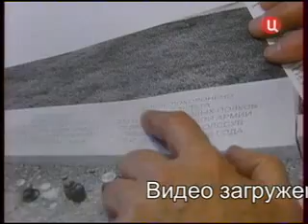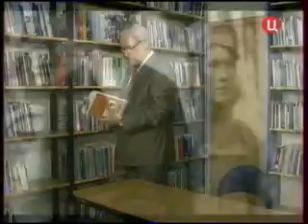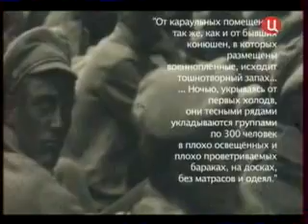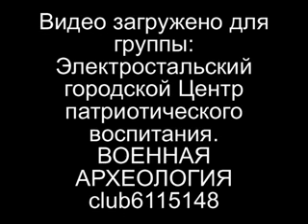Судьба красноармейцев в польском плену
Программа "Постскриптум" на ТВЦ. Первоначально в руках поляков находилось около 10 тыс пленных красноармейцев, однако, после поражения армии Михаила Тухачевского под Варшавой в польский плен попало всего до 110 тыс солдат, командиров и комиссаров Красной Армии. Для них поляки создали целую сеть концлагерей -- в Бресте, Лукове, Вадовице, Домбье, Тухоле, Стжалкове, Пикулице, Шипьорно и в других местах. Эта сеть покрывала почти всю польскую территорию.
      Несмотря на то, что в 1919 году польское министерство по армейским делам составило для военнопленных специальный рацион, включающий хлеб, мясо, каши и даже кофе, ни в одном из концлагерей советские узники не ели досыта. Голод был овсеместный и вызывался польской лагерной охраной искусственно. Автор статьи приводит многочисленные примеры того, как пленных красноармейцев морили голодом. Так, группу из 300 узников пять суток гнали в концлагерь в Пулявах и за это время не кормили ни разу. По прибытии в лагерь изголодавшимся людям бросили дохлую лошадь, которую те вынуждены были есть сырой.
      Осенью 1920 года польский комендант концлагеря в Бресте так приветствовал прибывающих к нему пленных красноармейцев: "Вы, большевики, хотели отобрать нашу землю. Вот вы землю и получите. Я буду вас так кормить, что сами подохнете".
      В статье приводится сохранившийся в центральном военном архиве Польши рапорт генерала Зджислава Хордыньского-Юхновича, возглавлявшего санитарный департамент военного министерства. Этот документ генерал написал после инспекции лагеря в Белостоке: "Бараки переполнены, среди здоровых полно больных. По-моему, на 1400 заключенных здоровых нет вообще. Они покрыты лохмотьями и от холода прижимаются друг к другу, пытаясь согреться. В воздухе смрад от больных дизентерией и гангреной, развивающейся в опухших от голода ногах. Это ужасающая картина".
Посетившая лагерь для российских военнопленных в Стжалкове представительница Красного Креста Стефания Семполовска писала: "Барак для коммунистов так переполнен, что сдавленные узники были не в состоянии лечь и стояли, подпирая один другого".
По свидетельствам очевидцев, только в одном этом лагере ежемесячно умирали 100-200 красноармейцев. В Бресте цифры были еще страшнее. Там только за сутки от голода и болезней погибали от 60 до 100 пленных.

В Тухоле в конце 1920 года за два месяца умерло 440 заключенных. "Местные жители вспоминали, что еще в тридцатых годах были места, где под ногами проседала земля, а из-под нее выступали человеческие останки", --
пишет "Ньюсуик Польска".